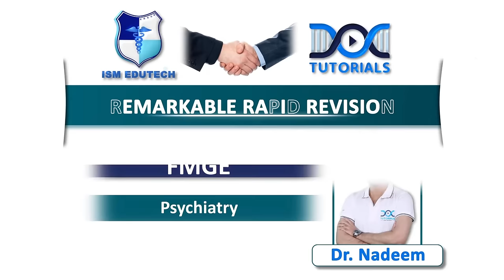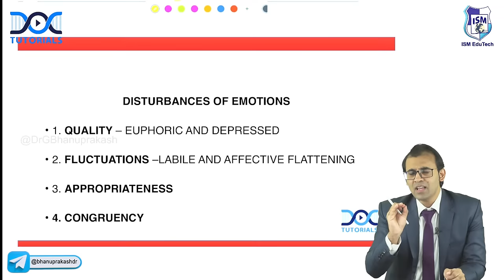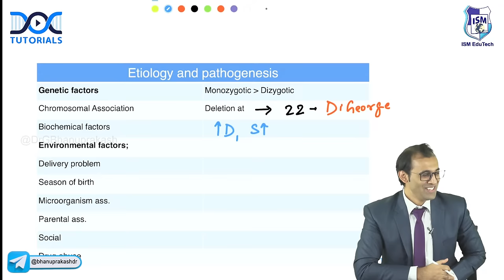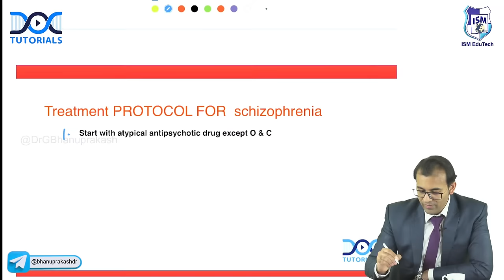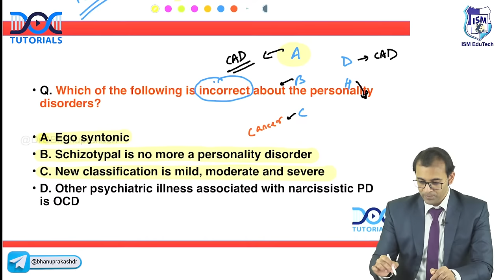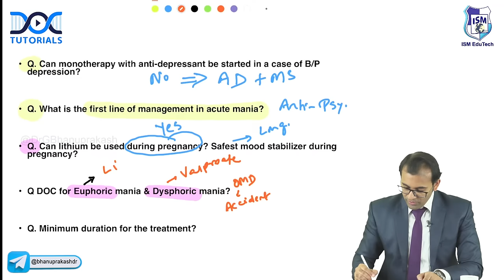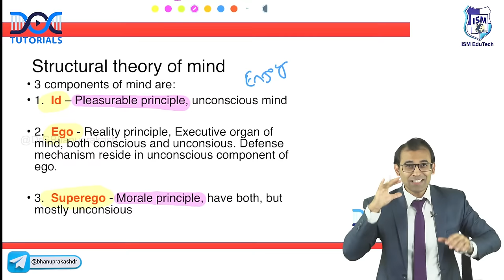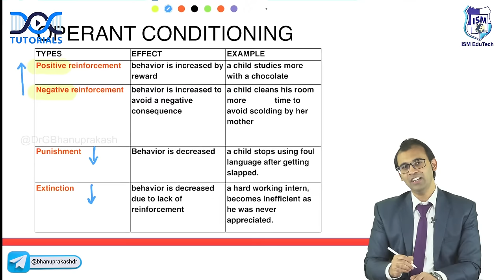Remarkable Rapid Revision Psychiatry for FMGE and NEET PG 🧠💡 Dr Nadeem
Remarkable Rapid Revision Psychiatry 🧠💡 Dr Nadeem

🧠💡 Embark on a journey through the depths of psychiatry with Dr. Nadeem's "Remarkable Rapid Revision Psychiatry" exclusively designed for FMGE aspirants! 📚🚀 This all-encompassing guide is your perfect tool for grasping the most high-yield topics, crucial for acing your FMGE exam. 🎯📖 Not only does it cover the most important and commonly asked questions, but it also delves into previous year questions (PYQs) to give you an edge. 🤓📈 Each lesson is meticulously crafted to foster a thorough understanding of complex psychiatric concepts through engaging explanations and practical scenarios. 🌍💬 Join us to unlock the secrets of the human mind and gear up for success in your medical journey. 🌟🩺  📈👩‍⚕️👨‍⚕️